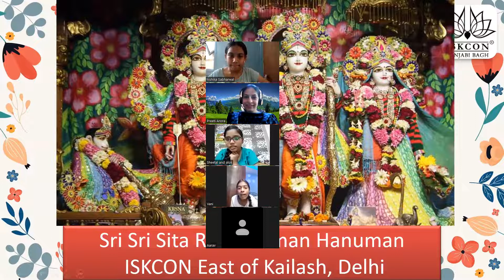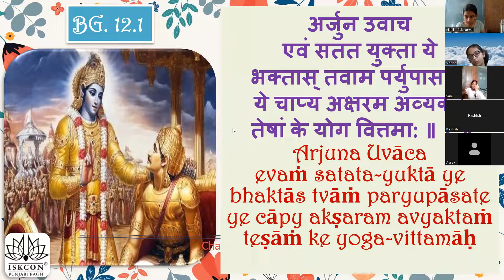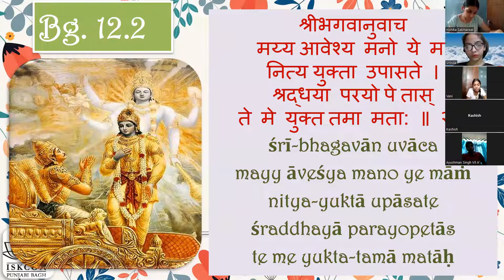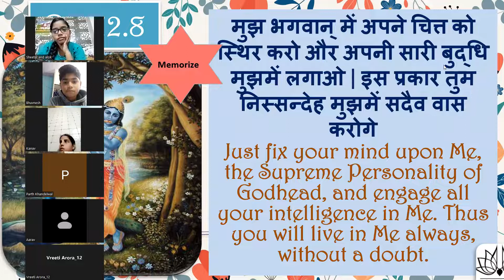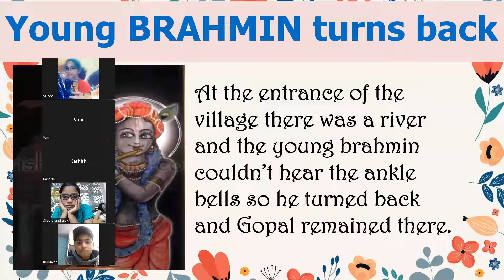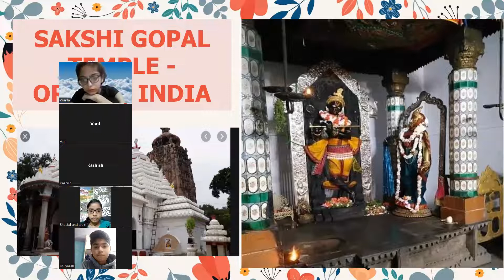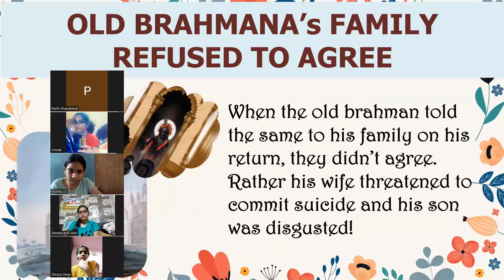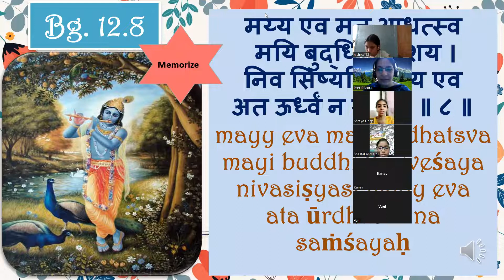BG 12 - Day 12 - Gita Gyan 18 Day summer Camp